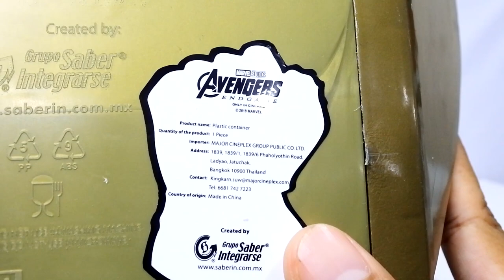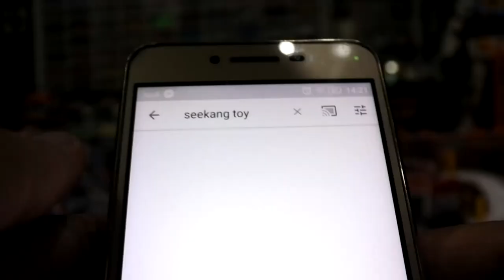ถังป๊อบคอร์น Thanos Avengers Endgame Bucket Set ข้าเล็งที่หัวแล้วนะ!